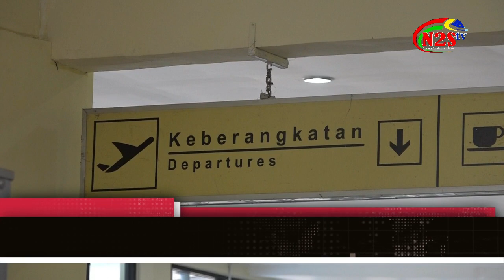BUPATI TAPTENG HIMBAU PARA PEMUDIK LEBARAN 2019